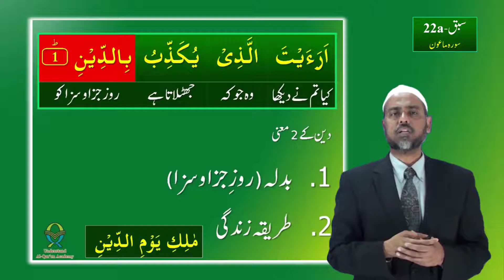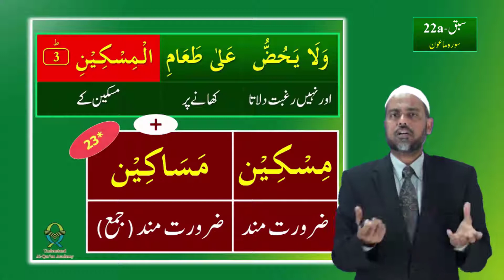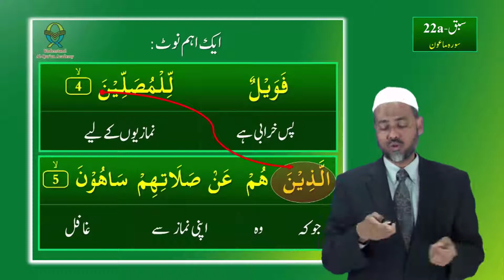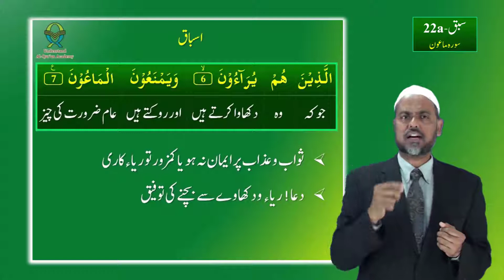SC2-Urdu-Online-2011 L.no 22A